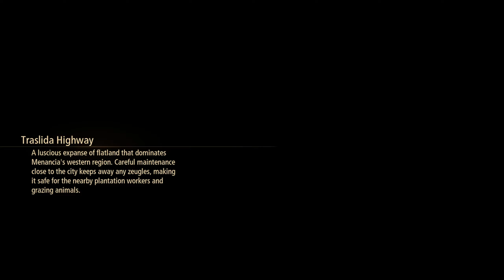[PC] Tales of Arise - 15 - Elde Menancia | Lord Dohalim il Qaras (1st Playthrough)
It's Arjun-I mean, Dohalim!